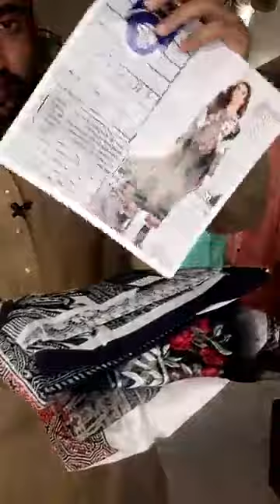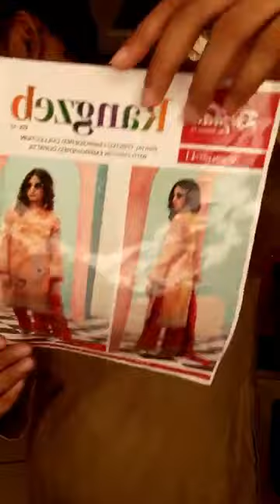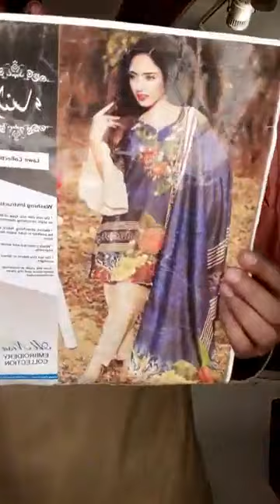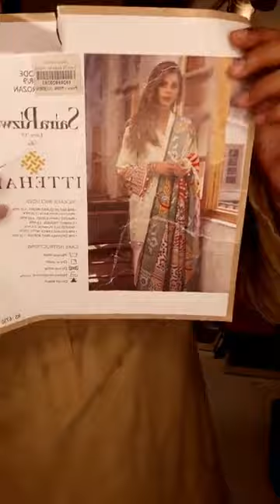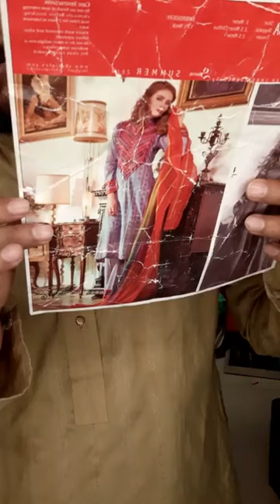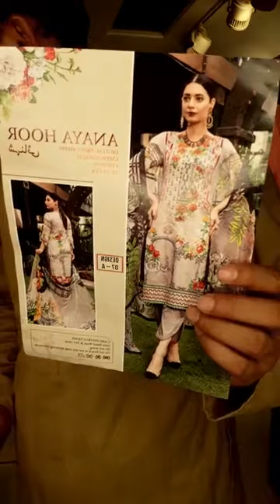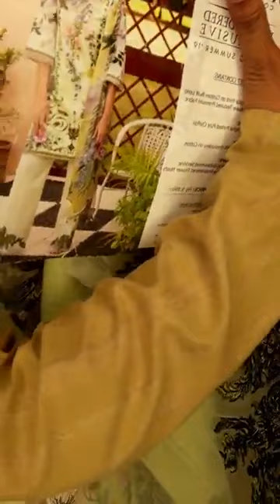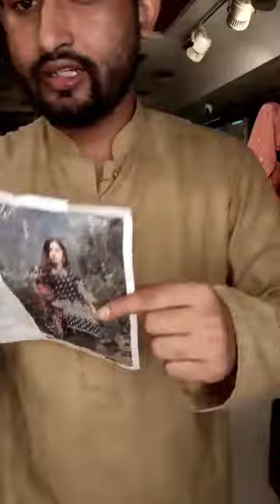💞Discount 🥰Discount🙈 Discount 💝💝Big Discount live with mixed catalogue collection 🥰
💝Discount live with mixed  catalogue collection 🥰